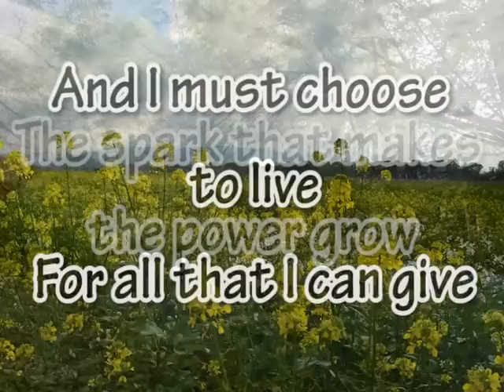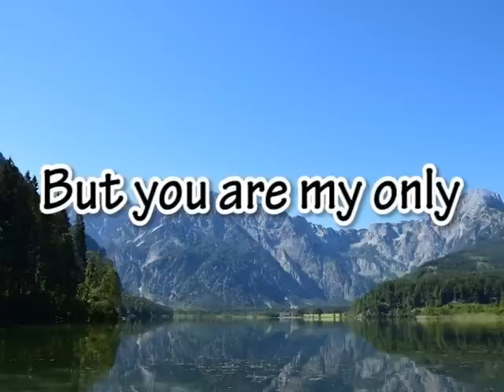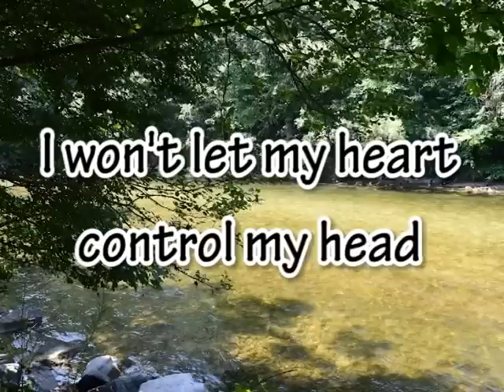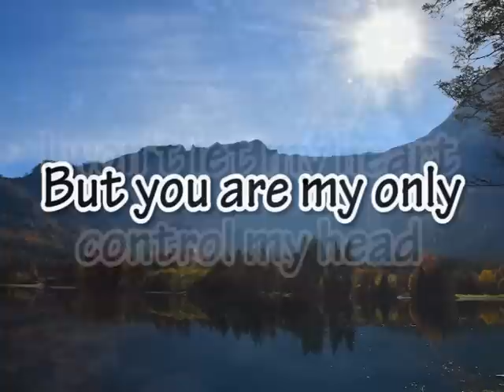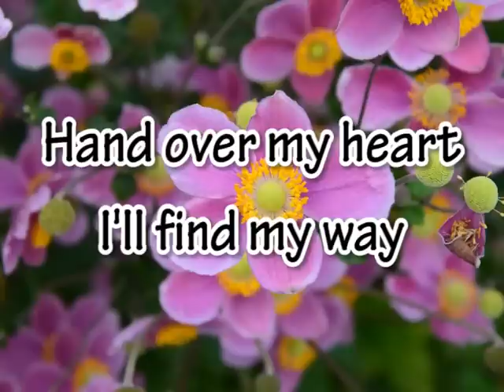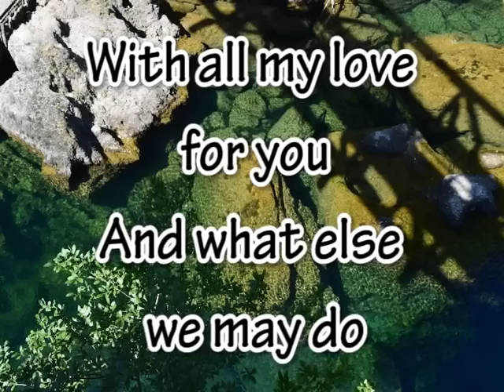Immortality - Celine Dion - Lyrics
The pictures are my own.